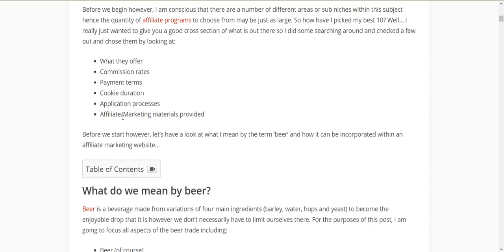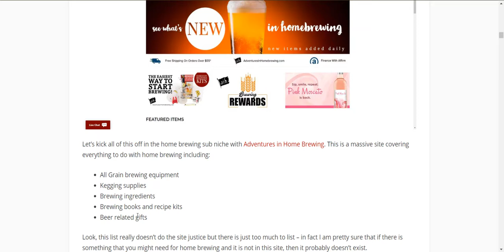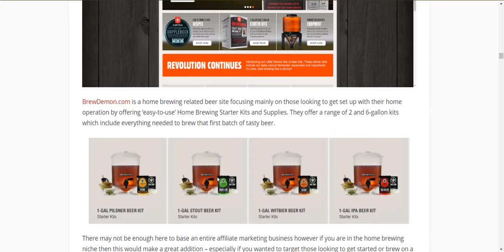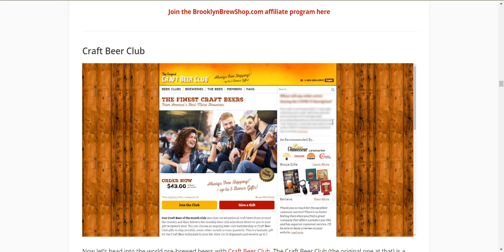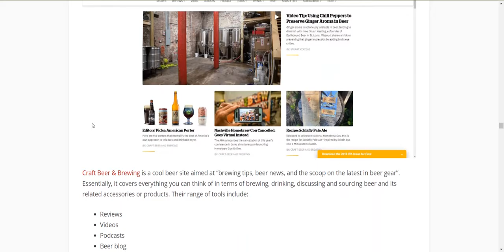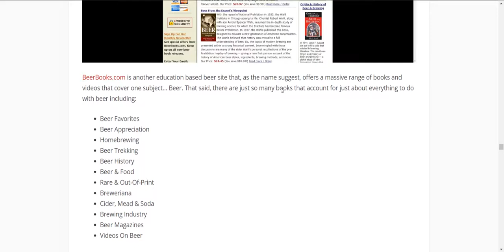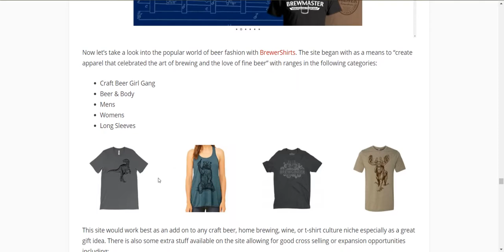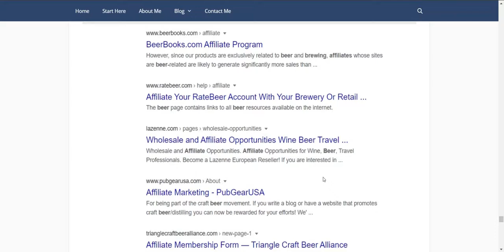10 Beer Affiliate Programs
Hello there Sea Changers. Welcome back to my series of program lists to assist those of you looking to fund your sea change with affiliate marketing. Today we are going to pop the cap on my 10 best beer affiliate programs to brew in 2020. Beer is a product that creates so many emotions and memories and is extremely popular the world over. It is also a great hobby and/or intense obsession for many as well so for those of you with an interest in this niche, it could be a great option for an online business.